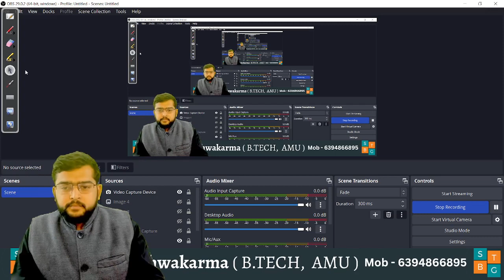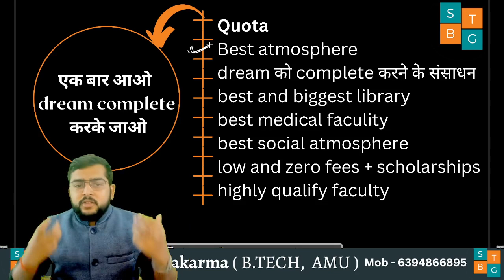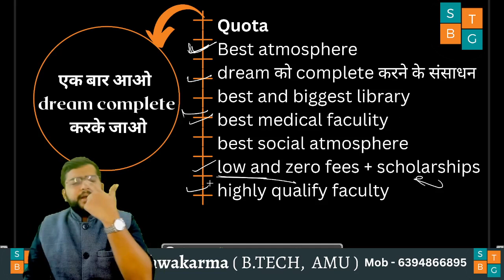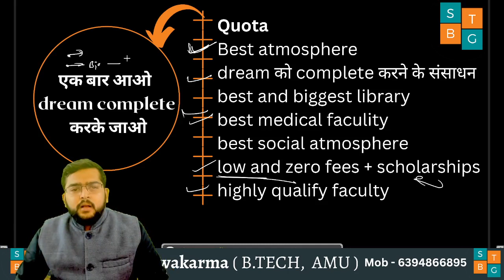career option for Class 10th and 11th students | Must fill these form if you are in class 10th or 11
must look at this
Our Courses